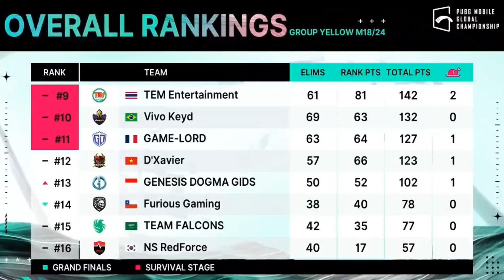PMGC Points Table | Group Yellow Day 3 | PMGC Overall Standings | PMGC 2022 Live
pmgc points table,
pmgc points table 2022,
pmgc 2022 points table,
pmgc group yellow,
pmgc overall standings,
overall ranking pmgc 2022,
qualified teams for pmgc,
top 3 teams for pmgc,
pmgc 2022,
pmgc,
pmgc live,
pmgc 2022 live,
pmgc day 3,
pmgc points table day 3,
overall standings of pmgc,
overall standings of pmgc day 3,
pmgc points table today,
pmgc watch party,
pmgc live in hindi,
pmgc scrims,
pmgc urdu,
pmgc hindi,
pmgc live hindi,
pmgc 2022 hindi,
pmgc scrims live,
pmgc indian team,
indian team in pmgc,
pmgc scrims live 2022,
pmgc 2022 indian team,
pmgc 2022 team list,
pmgc 2022 format,
pmgc 2022 schedule,
pmgc 2022 green group,
pmgc watch party live,
pmgc live 2022,
pubg mobile esports urdu,
pubg mobile esports live,
pmgc token pubg,